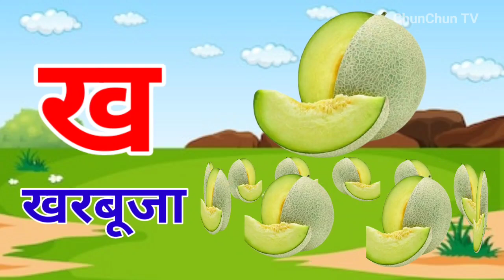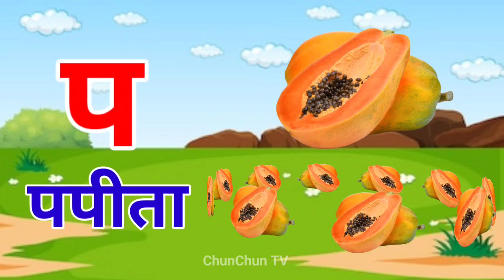अ से अनार, आ से आम, हिंदी वर्णमाला, अआइईउऊ,क से कबूतर,a se anar,aa se aam, हिंदीस्वरब्यंजन